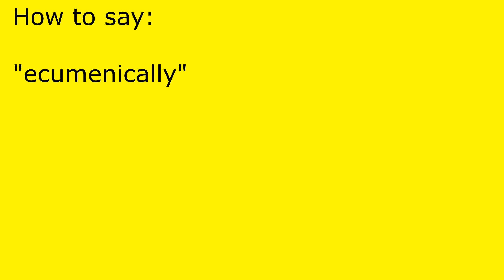How to pronounce ecumenically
ecumenically pronunciation.